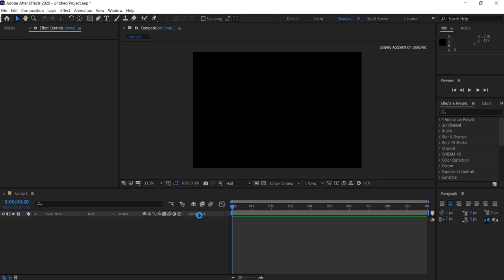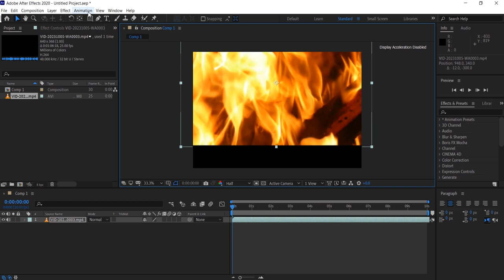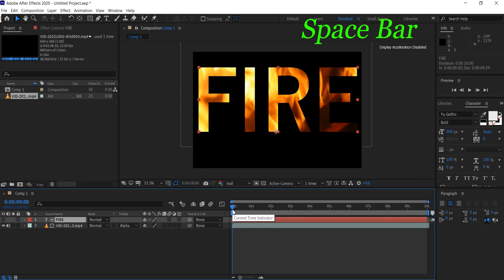Composition from Adobe Illustrator in Adobe After Effects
What's up?
Hey Everyone here's tutorial of Photoshop
 Illustrator and After Effects. In this tutorial
you will learn how to make composition in
photoshop and bring that in to After Effects.
How To Use Rotate Tool In Adobe Illustrator,
Grid logo design adobe illustrator tutorial

 how to design logo letters in any shape adobe
 illustrator, how to make font logo design, how to make
 letter logo in illustrator, how to make text logo design,
illustrator 2023,X+R letter logo design adobe
 illustrator, adobe illustrator cc, logo design illustrator,
 professional modern logo, letter logo design, logo
 design, xr letter logo de, letter x logo design
 illustrator, letter x logo design, logo design tutorial

composition illustration
composition illustration tutorial
illustration composition tips
3 notes composition ilayaraja
composition of peter ilyich
tchaikovsky
basic illustration composition
techniques
composition of ilo
pure composition - illuminatus
professional logo design illustrator
professional logo
professional logo
professional logo design canva
professional logo design course
professional logo design tutorial
professional logo design in photoshop
professional logo design in mobile
professional logo design fiverr
professional logo animation after effects
professional logo animation
professional logout
professional logo png
professional business
professional without owning property
professional experience
professional trading
professional se paise kaise kamaye
professional kya hai
professional logo maker
professional logo for youtube channel
professional hosting for beginners
professional arbitrage
professional business in pakistan
professional pakistan

I hope you lern something new and useful during the
process. If you have any questions don't hesitate to